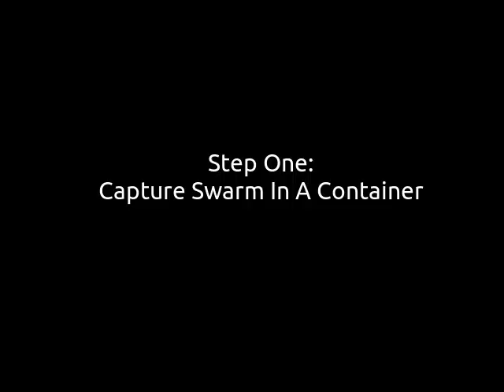How To Capture A Swarm Of Honey Bees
One of my honey bee colonies swarmed this spring. A swarm is the natural method of honey bee reproduction. Half the worker bees and the queen leave and look for a new home. The bees typically land somewhere close to the original hive.

In this case they landed on the rail of a fence about 50 feet from the original hive. After preparing a new hive by removing three frames of bare foundation, the bees were collected in a cardboard box and then shaken into their new home.

No beekeepers were stung in the capture of this swarm.

The sound track for this video is used under creative commons. The song is Against The Storm by Yunus.